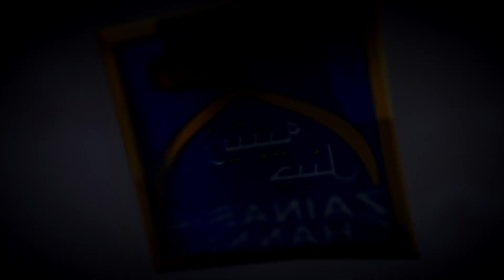Mezbaani -e- Khuda (Ep 01) With Maulana Hasnain kararvi | 1st Mahe Ramzan | 1441 Hijri 2020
Zainabia Channel
For any feedback kindly call on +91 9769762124